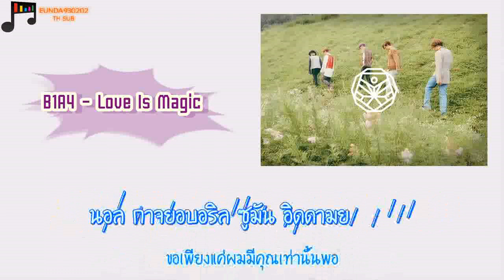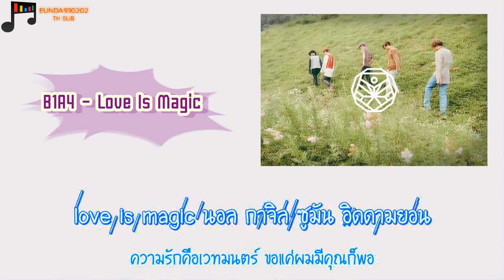[Thai Sub] B1A4 - Love Is Magic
B1A4 - Love Is Magic

Korean Lyrics: ilyricsbuzz
Eng Trans: pop!gasa
Thai Lyrics & Thai Trans: EUNDA930202
Timing & Encode by EUNDA930202